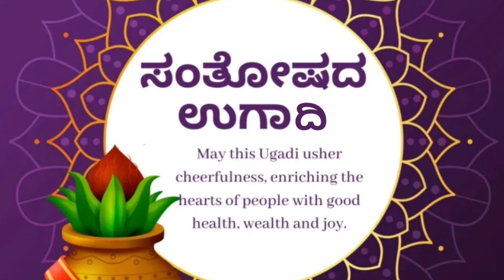Tekkalakote ಶ್ರೀ ಗುರು ಕಾಡಸಿದ್ದೇಶ್ವರ ಜಾತ್ರೆ 2021 || Jatra sambrama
ನಮ್ಮ _ಭಾಷೆಯಿಂದ_ಜ್ಞಾನ_ಅಭಿವೃದ್ದಿ.

ನಮಸ್ಕಾರ ಸ್ನೇಹಿತರೇ, KannadaWiki ಚಾನೆಲ್ ಗೆ ಸ್ವಾಗತ, ಪ್ರತಿದಿನ ಈ ಭೂಮಿಯ ಮೇಲೆ ಒಂದಲ್ಲ ಒಂದು ವಿಚಿತ್ರ, ವಿಸ್ಮಯಗಳು ಎಲ್ಲಿಯಾದರೂ, ಯಾವ ಸ್ಥಳದಲ್ಲಿ ಆದರು ನುಡಿಯುತ್ತಲೆ ಇರುತ್ತೆ,ಅಂತ ವಿಶಿಷ್ಟ, ವಿಭಿನ್ನ,
ಅದ್ಭುತ ವಿಷಯಗಳನ್ನು ಅತಿ ಕಡಿಮೆ ಸಮಯದಲ್ಲಿ ಹೆಚ್ಚು ಕುತೂಹಲಕಾರಿ ಸಂಗತಿ ನಿಮ್ಮ ಇಡಲು ಪ್ರಯತ್ನಿಸಿದೆ.

ಕನ್ನಡದಲ್ಲಿUnknownfacts ತಿಳಿಯಲು
▪ ನಿಮ್ಮ ಮೆಚ್ಚುಗೆ ವ್ಯಕ್ತಪಡಿಸಲು .
▪ ನಿಮ್ಮ ಅನಿಸಿಕೆ ಅಭಿಪ್ರಾಯ ತಿಳಿಸಲು Comment. ಮಾಡಿ.